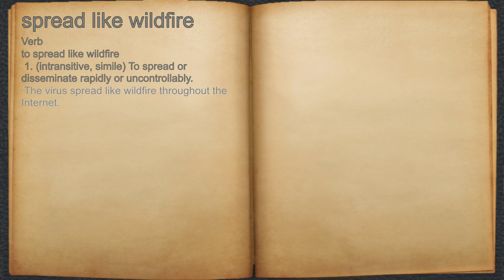What does spread like wildfire mean?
A spoken definition of spread like wildfire.

Intro Sound:
Typewriter - Tamskp